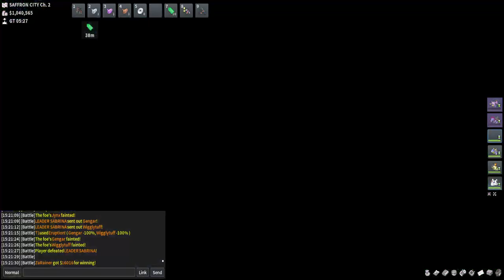The coveted 29 Gyms Rerun Run (29 Gyms in 59:59) (Old WR)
I've ascended to an outer domain of existence... HERE IT IS! THE 29 GYMS RERUN DREAM ACHIEVED!

Rules:
1. One continuos run, no logouts allowed.
2. Time ends counting once the final battle screen disappears.
3. Items cannot be used outside of battles (Potions, Revives, etc).